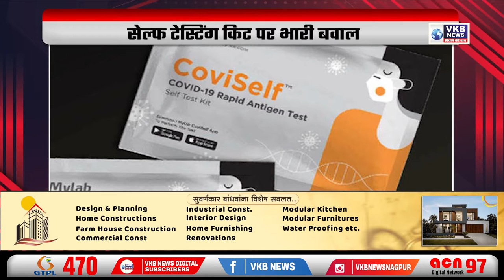सेल्फ टेस्टिंग किट पर भारी बवाल